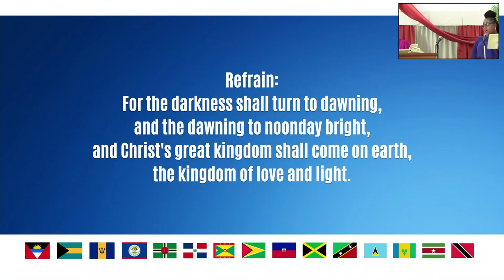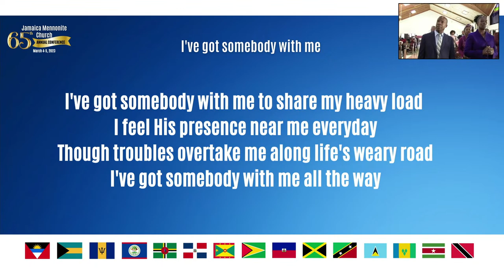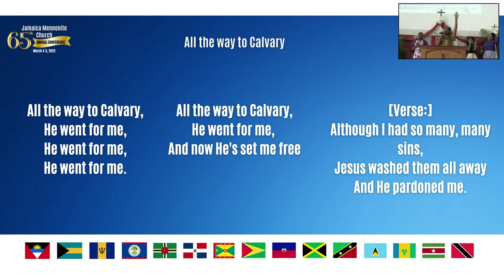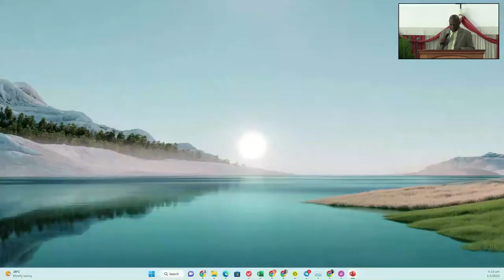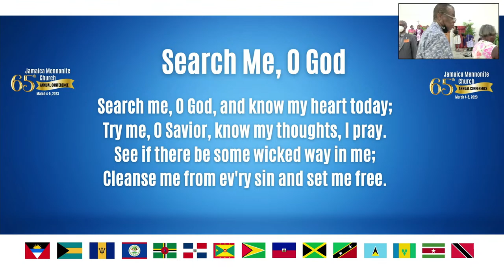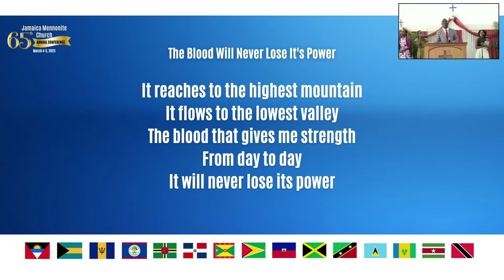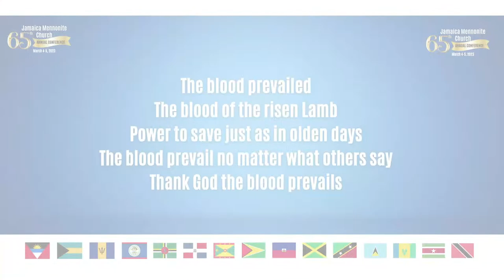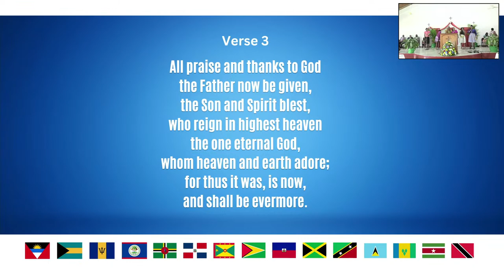Jamaica Mennonite Church 65th Annual General Conference, Sunday, March 5, 2023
Join us in Worship & Fellowship as we celebrate 65 years of the Lord's work and the continuation, with Guest Speaker Rev. Dr Stevenson Samuels.